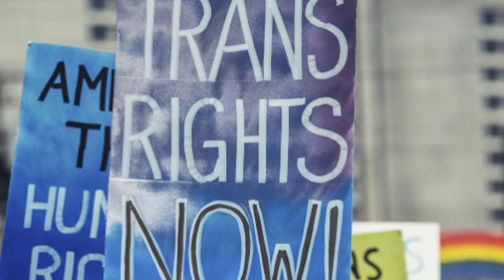Lorne B. Warneke - 2017 Distinguished Alumni Award Winner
Long before gay straight alliances and debates over same-sex washrooms, University of Alberta Faculty of Science grad and psychiatrist Lorne Warneke, ’63 BSc(HonsCert), 67 MD, was helping LGBTQ embrace their identities. Outside his clinic, Warneke fought tirelessly for the rights of Alberta transgendered people, convincing the Alberta Government to pay for gender reassignment surgeries in the 1980s, and then pushing for funding to be restored after the surgeries were delisted in 2009. In recent years, he successfully lobbied for gender-neutral driver’s licences and birth certificates in the province. For his contributions to sexual minority rights in Canada, Warneke receives a Distinguished Alumni Award from the University of Alberta on Monday.

See Warneke and 20 other recipients get their awards by registering for free tickets to the 2017
Alumni Awards at uab.ca/AlumniAwards.